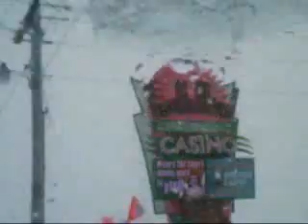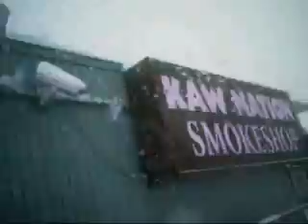The OK. Way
My town on a snow day ,going to the store,looking for my cows and getting smokes